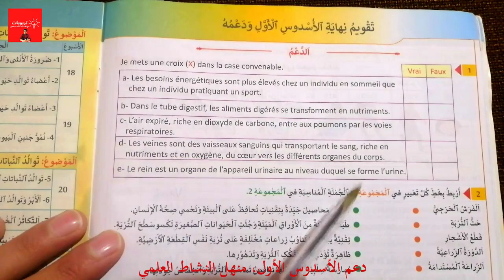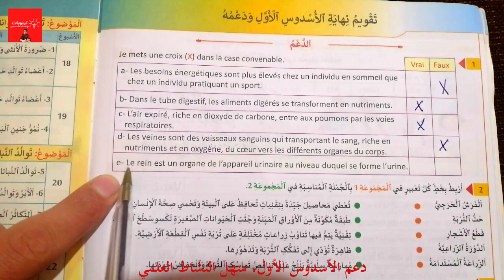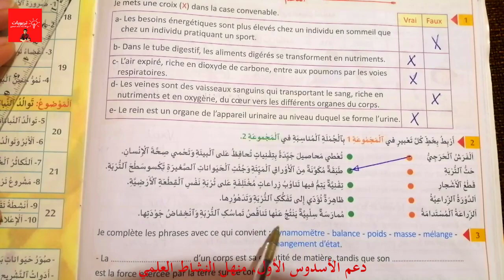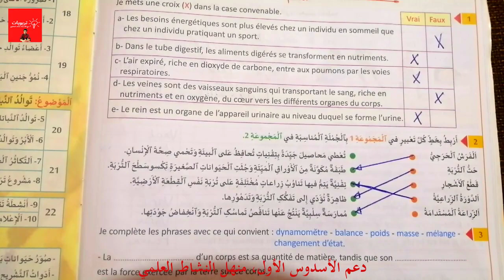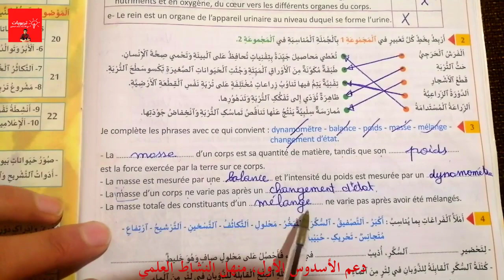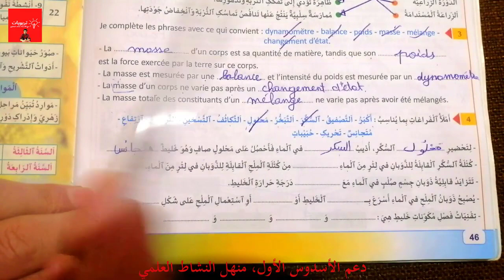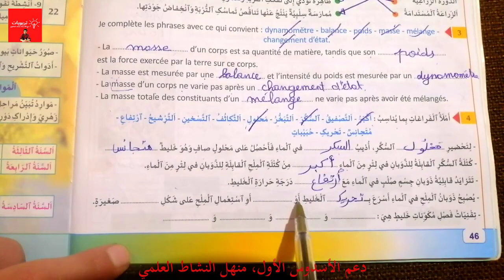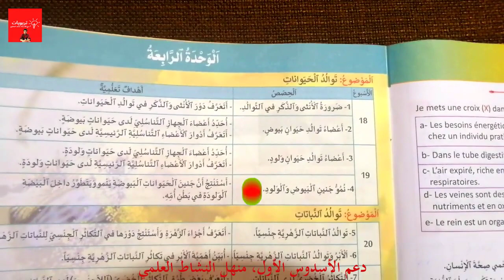منهل النشاط العلمي المستوى الخامس ابتدائي - دعم نهاية الأسدس الأول - ص 46